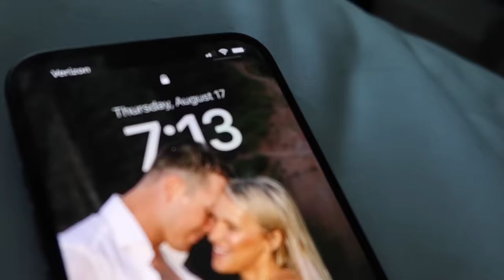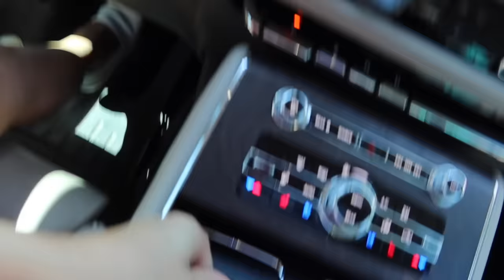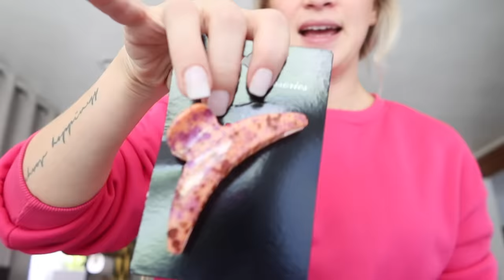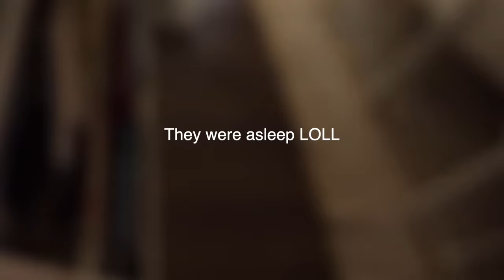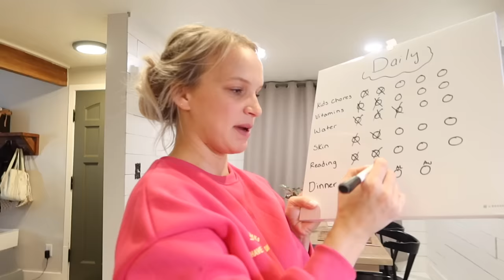DAY IN MY LIFE | 1st day of school, new things I’m trying, & more.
I CAN'T EVEN DEAL WITH HOW CUTE MY BABIES ARE AND HOW MUCH THEY ARE GROWING UP. I'm so happy I get to be there Mom & go through their experiences. ♥  ♥  ♥
Shop this vlog:
-Coffee mug
-Blue Lunch box
-Pink lunch box
-Herb & Vegetable Garden
-Owala water bottle
BUISNESS INQUIRES:
THANK YOU to every single one of you for being supportive and watching my channel, it's appreciated more than you'll ever know!